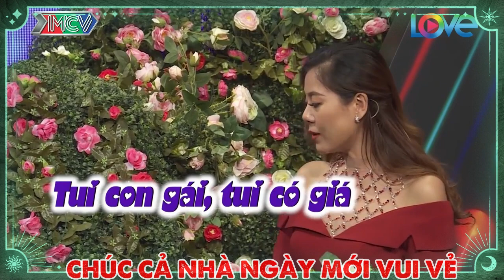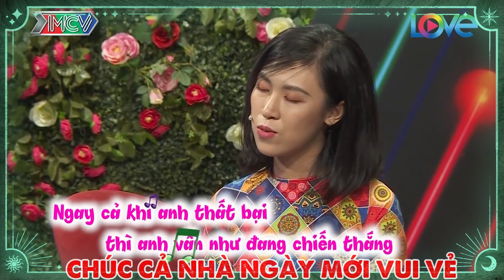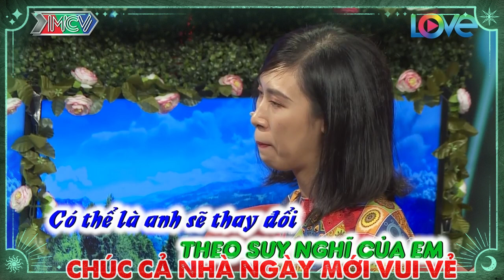Ông Mai Tiếp Sức Cho Chàng Trai Thư Sinh Thể Hiện Sức Mạnh Siêu Nhân Và Cái Kết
BMHH_490
69 Cách Yêu là trang cập nhật những chương trình hẹn hò, ghép đôi, mai mối hot nhất hiện nay BẠN MUỐN HẸN HÒ, HẸN ĂN TRƯA, VỢ CHỒNG SON, YÊU LÀ CƯỚI, MAI MỐI CÙNG NGƯỜI LẠ